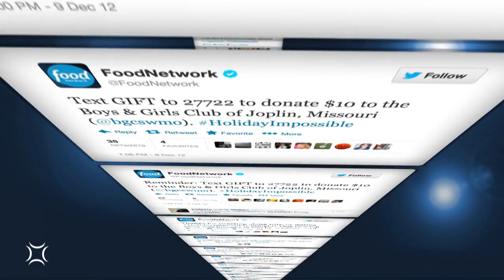Mindsmack TV - Motion Graphics & Visual Effects Reel